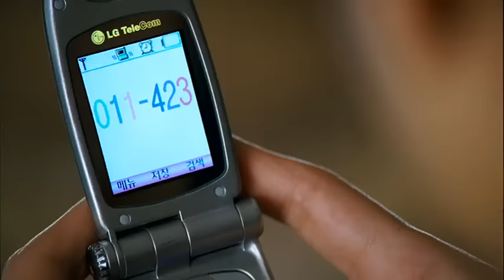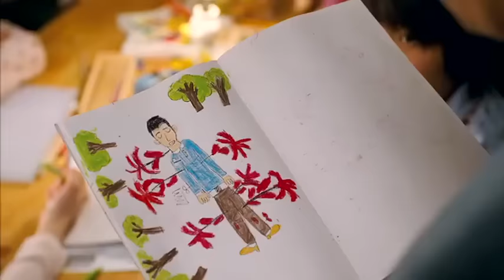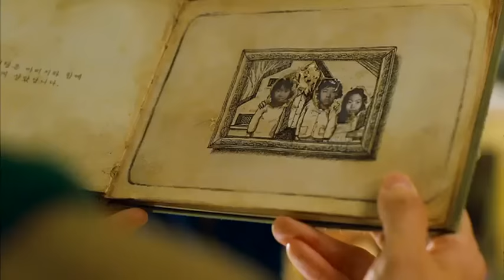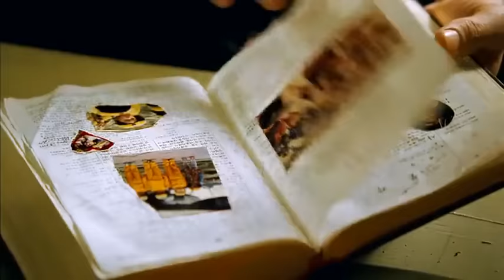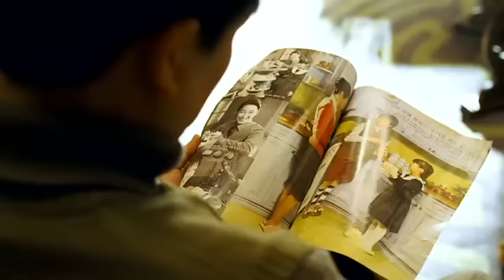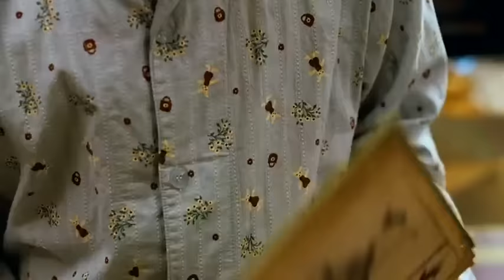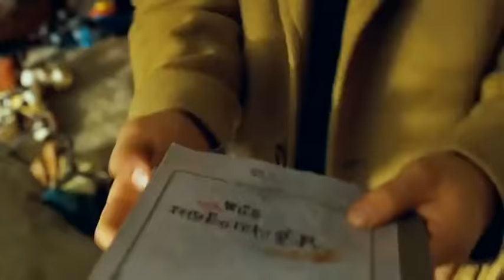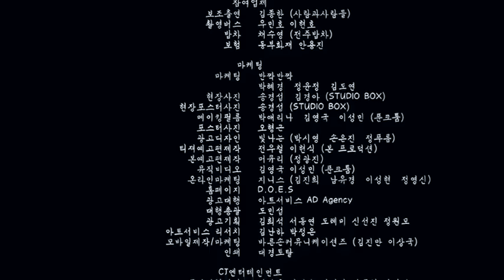Az erdő foglyai (2007) / Teljes horror film magyarul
Eun-Soo autóbalesetet szenved a semmi közepén. Agyrázkodás miatt félig öntudatlan állapotban próbál segítséget keresni, de csak egyre inkább eltéved az utat körülvevő erdőben, majd eszméletét veszti. Egy kislány talál rá, és elviszi az erdő közepén lévő házukba, ahol családjával él. Eun-Soo eleinte hálás a gondoskodásért, de mikor vissza akar térni a civilizációba, nem tud kijutni az elátkozott erdőből, mindig csak az egyre furábbnak tűnő házhoz talál vissza.